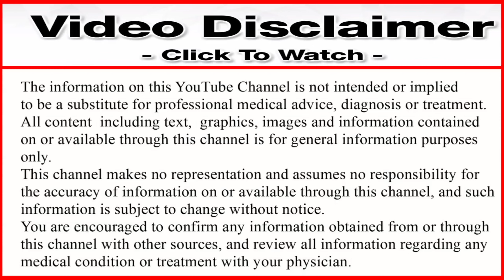ORS | शरीर में Dehydration के कमी को कैसे पूरा करे | Restores Body Fluids & Lost Due to Dehydration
Dosto aaj ke is video me humne aap ko ye bataya hai ki sharir me agar pani ki kami ho jaye to keya kare keya  ORS pine se sharir ka dehydration sahi ho jata hai kya is ORS powder ko koi bhi pi sakta hai keya is ORS ko hum daily use kar sakte hai ki nahi agar hume ORS use karna hai to hume kitna use karna chahiye to dosto isi ke bare me is video me batane waley hai to video ko poora aor last tak jaroor dekhe thanku so much guys.